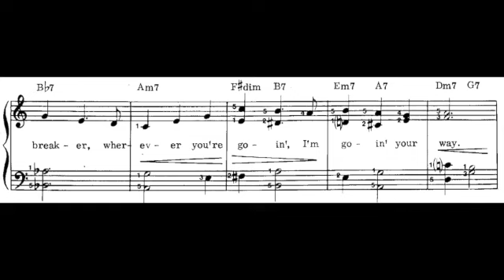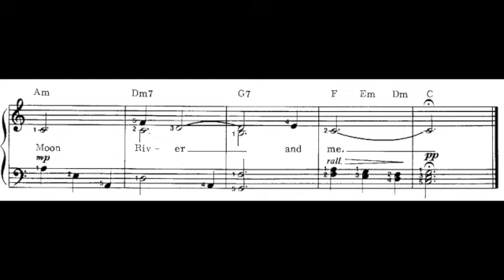Moon river - Singing guide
This is a part of the syllabus that I teach my students.